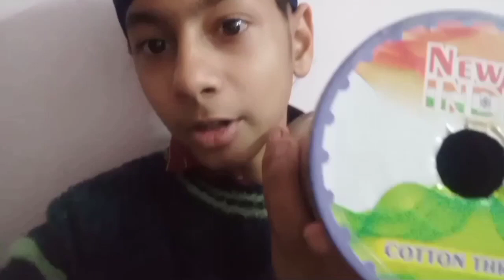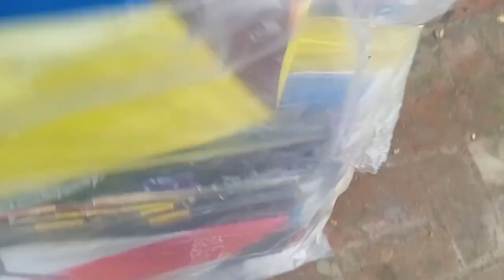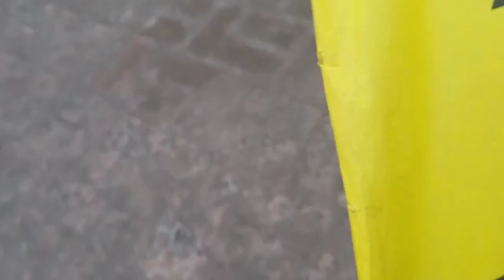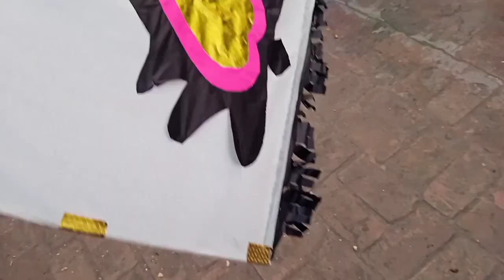happy lohri 😊 || hawa ni chli 🥺 || testing new india gattu 🇮🇳 || pakistani design gudda 🆕/